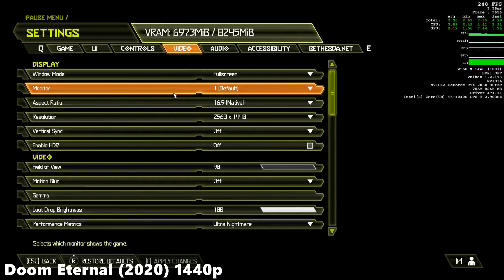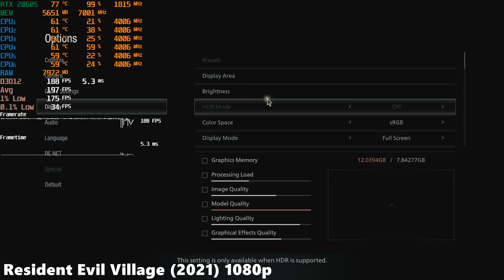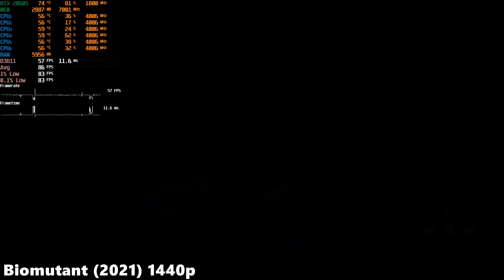RTX 2060 SUPER Test in 25 Games in 2021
0:00 Grand Theft Auto V
1:06 The Witcher 3
2:11 Battlefield V
3:16 Assassin's Creed Odyssey
4:21 Forza Horizon 4
5:26 PUBG (Season 12)
6:32 Fortnite (Chapter 2 Season 7)
7:38 Apex Legends (Season 9)
8:42 Call of Duty Warzone (Season 4)
9:47 Red Dead Redemption 2
10:57 Metro Exodus
12:02 Need for Speed Heat
13:08 Crysis Remastered
14:14 Doom Eternal
15:19 Project Cars 3
16:25 Mafia Definitive Edition
17:30 Horizon Zero Dawn
18:35 Call of Duty Black Ops Cold War
19:41 Assassin's Creed Valhalla
20:47 Cyberpunk 2077
21:51 Hitman 3
22:57 Resident Evil Village
24:02 Biomutant
25:08 Days Gone
26:13 Sniper Ghost Warrior Contracts 2

Code: GameGangsta

System Specs:
CPU: INTEL Core i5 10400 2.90GHz 12MB 6 Core 14nm
MB: MSI B460M-A PRO 2933MHz DDR4 Soket mATX
RAM: GSKILL 16GB (2x8GB) Ripjaws V Red 3000 MHz CL16 DDR4
GPU: Galax RTX 2060 Super 8GB (1-Click OC) 256Bit GDDR6
SSD: SANDISK 500GB Ultra NVMe M2 SSD (2400/1750)
HDD: 1TB + 2TB WD Blue 7200RPM
CASE: SHARKOON RGB LIT 200 Tempered Glass Mid Tower
PSU: SHARKOON WPM Gold Zero 650W 80+ Gold Modular
OS: Windows 10 Pro
MONITOR:AOC 23.8" 24V2Q 5MS 75HZ FHD IPS